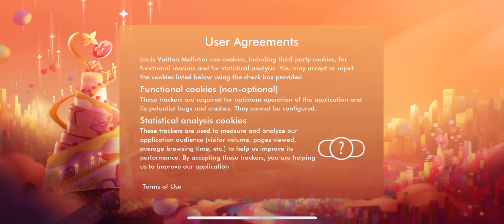LOUIS THE GAME (by Louis Vuitton Malletier) IOS Gameplay Video (HD)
App description:

Join Vivienne on her adventures as she journeys to six vibrant locations across the globe in search of 200 collectible candles to celebrate our founder Louis Vuitton’s 200th Birthday. Each candle unlocks fascinating stories about the journeys of Louis, his family, and the Maison.

Explore worlds inspired by the spirit of travel, and master all of Vivienne's unique abilities to unlock iconic moments from Louis Vuitton's history.

Compete against your friends on global time trial leaderboards, and collect all 200 stories in celebration of the momentous occasion.

Device Recommendations:
3 GB RAM
3 GB of available storage
iOS 12 or later
iPhone X or later